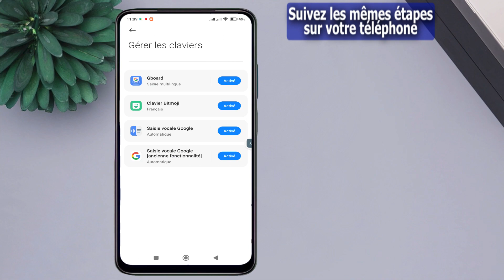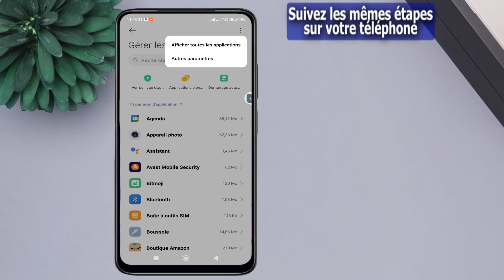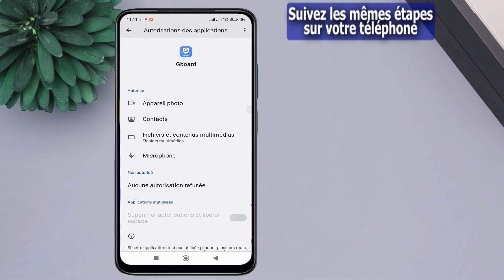comment résoudre le problème de gestion du clavier à lécran redmi 2024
Dans cette vidéo, le problème de gestion du clavier à l'écran sur les appareils Redmi de 2024 est abordé. Les causes possibles du problème sont expliquées, et des étapes de résolution sont fournies. Cela inclut la vérification et la modification des paramètres du clavier à l'écran, la mise à jour du système d'exploitation, la réinitialisation des paramètres du clavier, et la réinstallation de l'application. Le diagnostic des problèmes matériels potentiels est également discuté, ainsi que des conseils pour éviter les problèmes à l'avenir. L'objectif de la vidéo est d'aider les téléspectateurs à résoudre le problème de gestion du clavier à l'écran et à améliorer leur expérience de frappe sur les appareils Redmi de 2024.